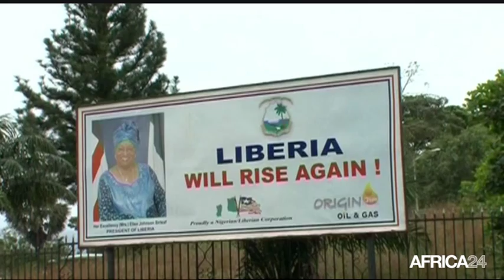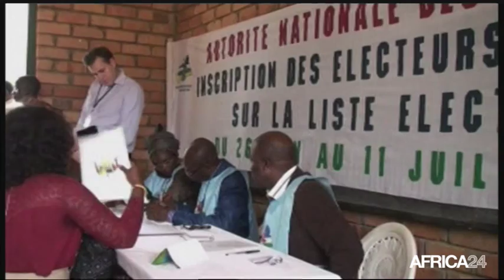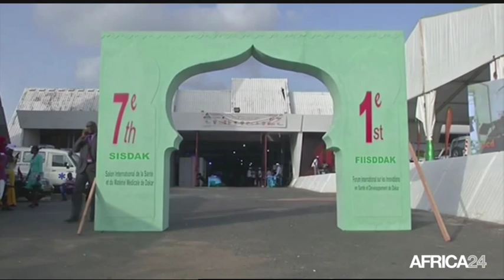Le Journal du dimanche 26 juillet - 16h GMT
KENYA, Ferme engagement contre le terrorisme. CENTRAFRIQUE, Possibilité de vote pour les réfugiés. SENEGAL, 7ème édition du Sisdak. KENYA, Ferme engagement contre le terrorisme.